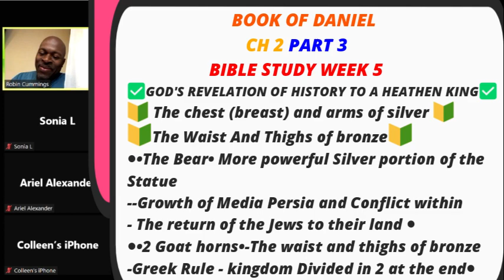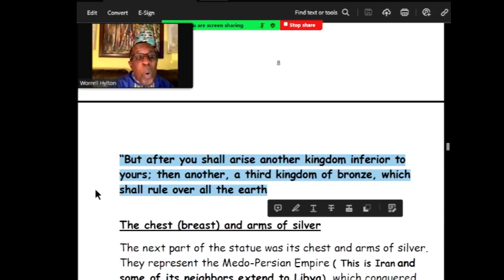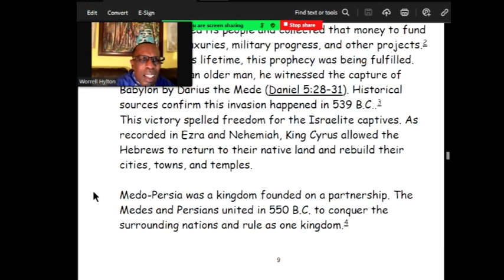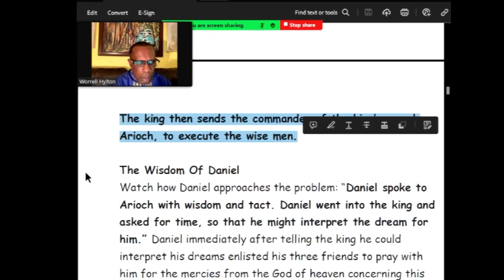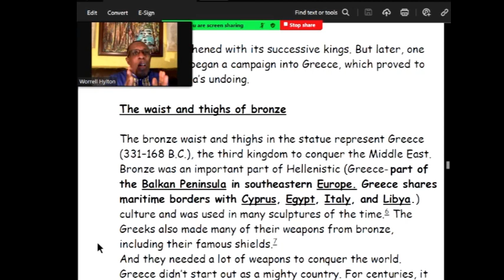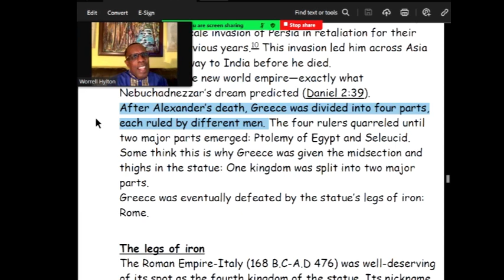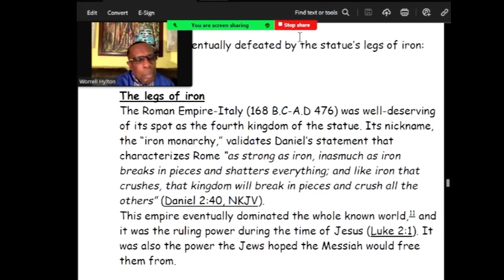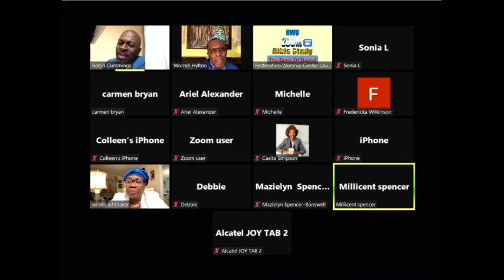BIBLE STUDY DANIEL CH2 WK 5 PART 3 GOD’S REVELATION OF HISTORY TO A HEATHEN KING 💥NOTES IN COMMENTS💥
Revivaltime Restoration Worship Center
Tuesday Evening BIBLE STUDY🕯 📖🕯
SERIES:  ✅📖 Book Of Daniel  📖 ✅
                      WEEK 5
   📍GOD’S REVELATION OF HISTORY TO A HEATHEN KING
 Daniel Ch 2️⃣  PART 3 💥NOTES IN THE COMMENTS
  🔰 The chest (breast) and arms of silver 🔰
  🔰The Waist and Thighs of bronze🔰
●•The Bear• More powerful Silver portion of the Statue --Growth of Media Persia and Conflict within- The return of the Jews to their land ●  ●•2 Goat horns•-The waist and thighs of bronze -Greek Rule - kingdom Divided in 2 at the end●
With Bishop Worrell Hylton